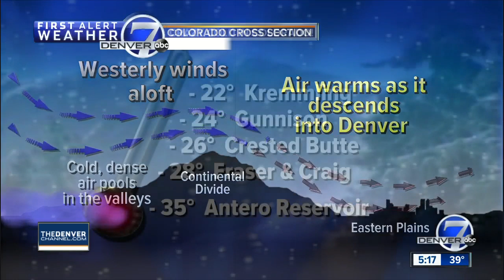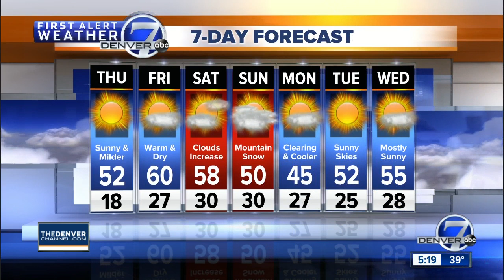Wednesday evening forecast